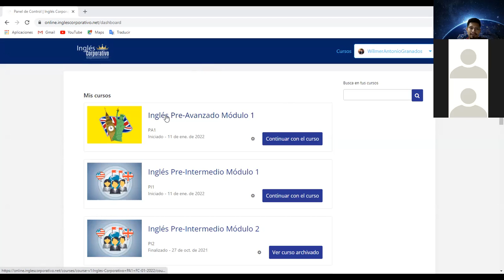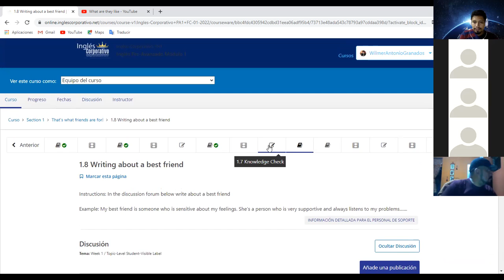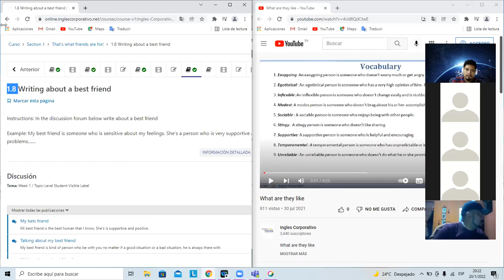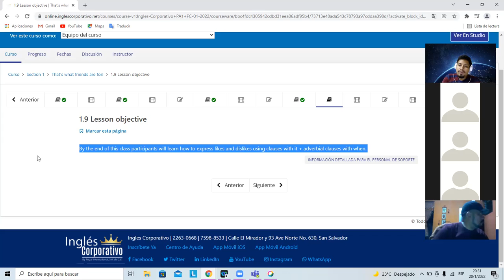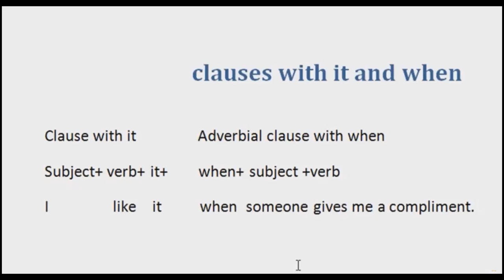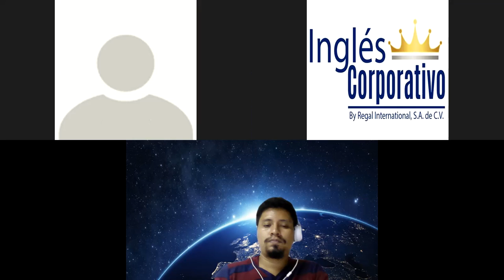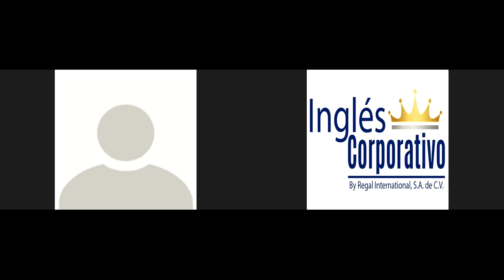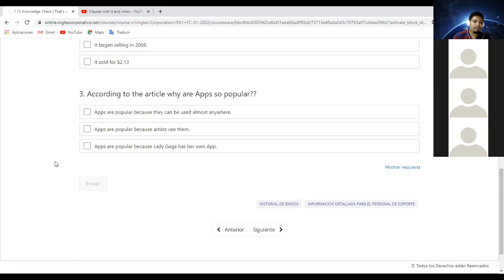Ingles Corporativo-Class 4 - The amazing world of apps